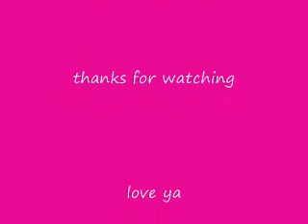hotel room service....lizette dancing